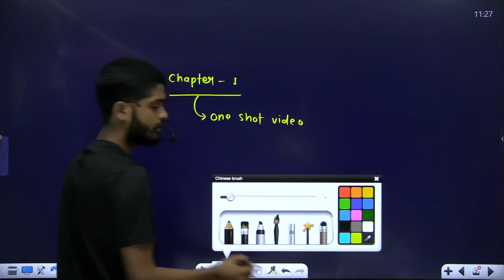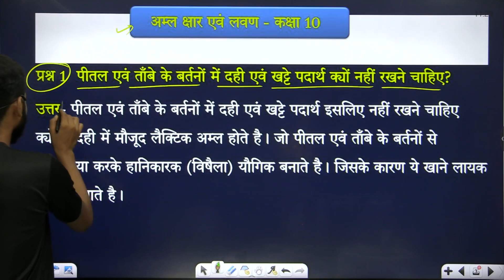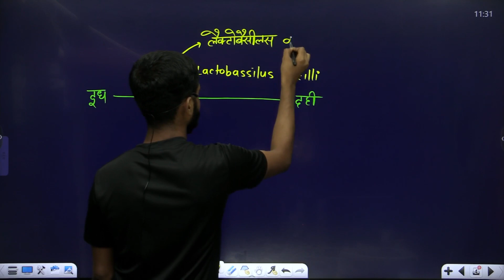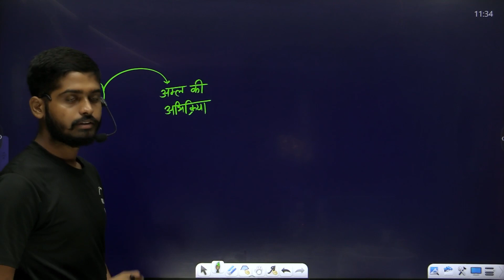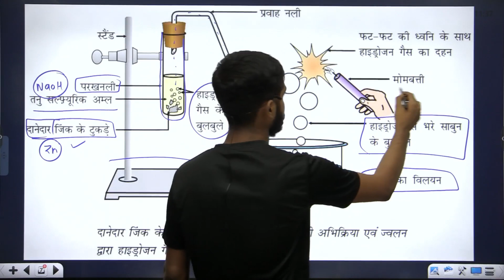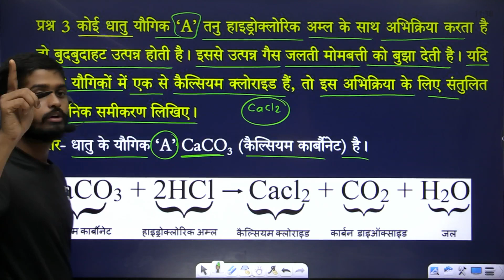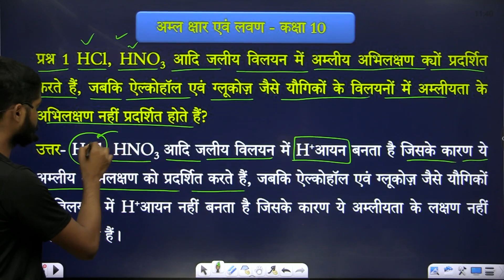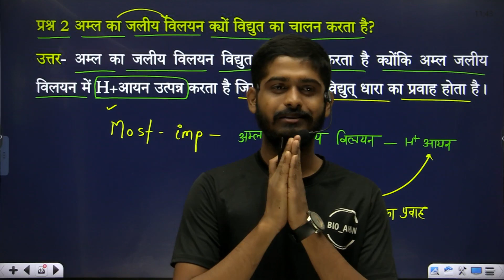अम्ल क्षार एवं लवण सबसे महत्वपूर्ण प्रश्न | class 10 science chapter 2 important questions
अम्ल क्षार एवं लवण सबसे महत्वपूर्ण प्रश्न | class 10 science chapter 2 important questions | amal kshar and lavan important questions | Amal kshar evam lavan important questions class 10 science chapter 2 most important questions | By Bioaman Bhaiya

Topic Covered -
अम्ल क्षार एवं लवण सबसे महत्वपूर्ण प्रश्न | class 10 science chapter 2 important questions | amal kshar and lavan important questions | Amal kshar evam lavan important questions class 10 science chapter 2 most important questions | Amal kshar evam samikaran most important questions